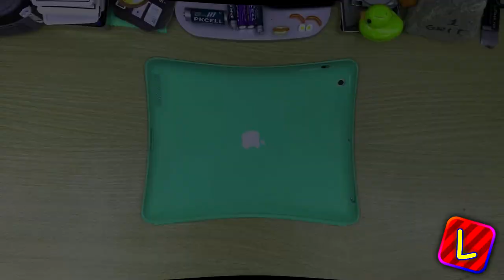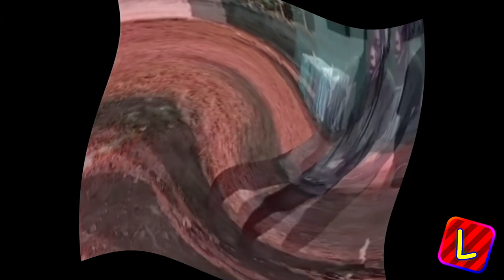Preview 2 Luz Explains The Vibe Stuff v16 With 6 Effects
made in VEGAS Pro 14.0 (Build 270) via the Dell PC ffs